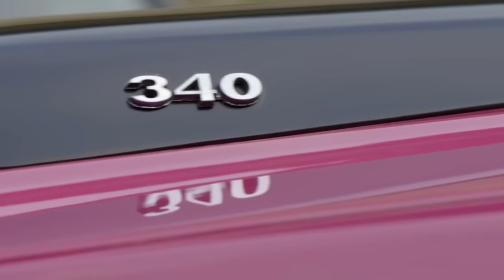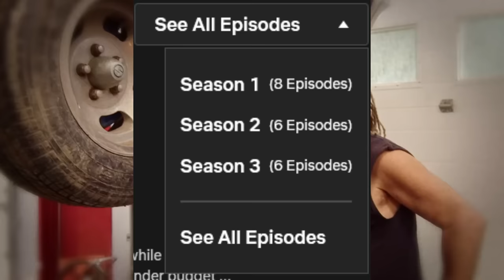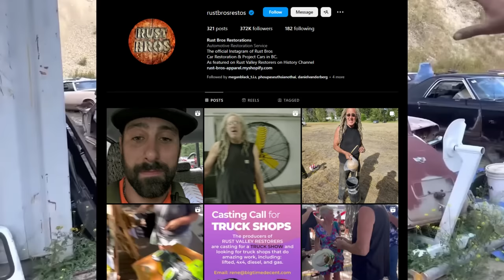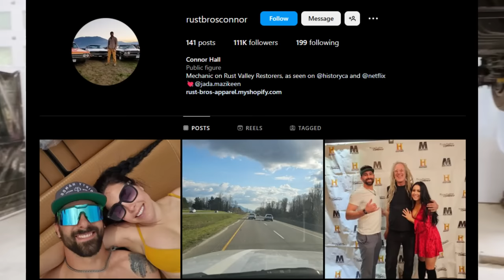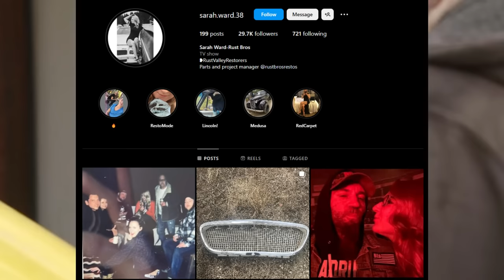What REALLY Happened To The Cast of Rust Valley Restorers!? SECRETS FINALLY REVEALED...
In this video, we go through what REALLY happened to the cast of the popular Netflix/Motortrend show "Rust Valley Restorers" and what they are up to in 2023. The last season aired over a year ago and there hasn't been any word when the new season will be released so fans are wondering what happened to the cast. Watch til' the end for a SUPRISE!